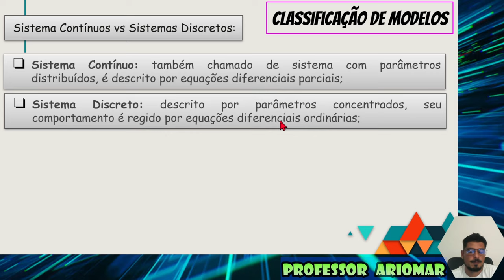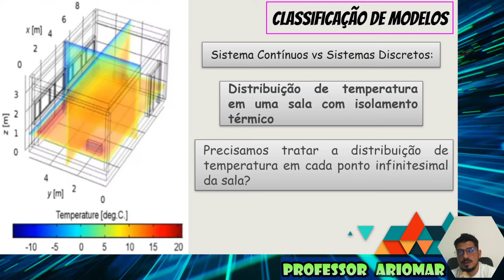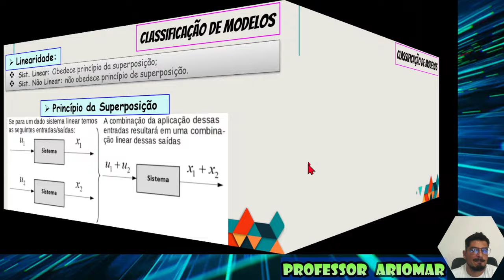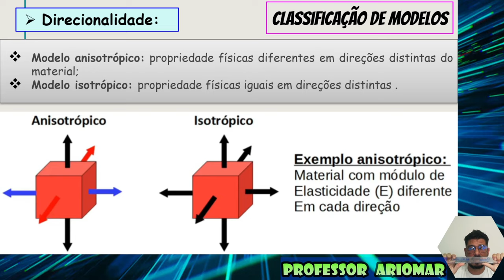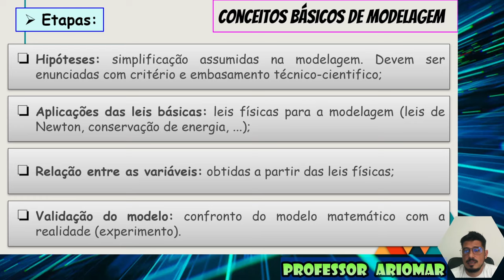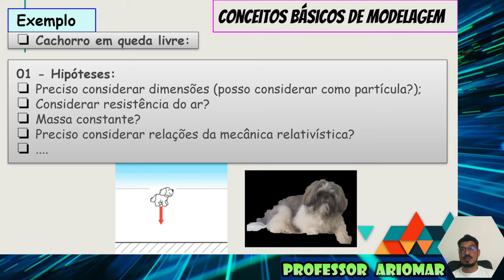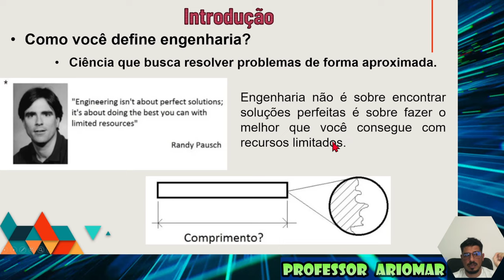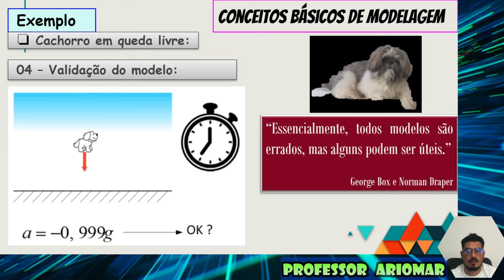Aula 01 - Modelagem de Sistemas Dinâmicos _ Conceituação e modelagem de sistemas dinâmicos (2ªParte)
Alô você!!!
Venha aprender o significado e a função de Modelagem de Sistemas Dinâmicos.
Bora estudar!!!